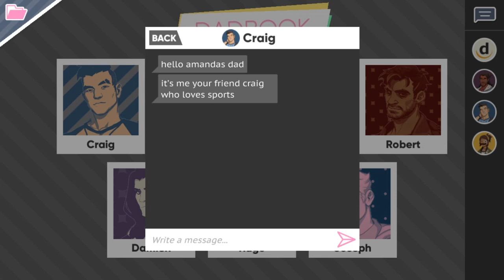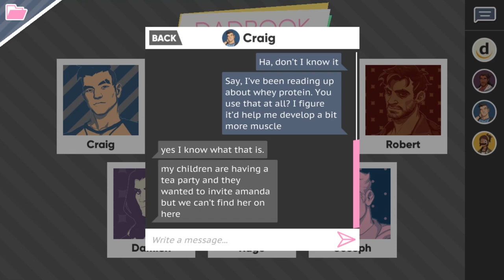Прохождение Dream Daddy #29 [Каждый мужчина мечтает стать принцессой]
Вы и ваша дочь только что переехали в сонный приморский городок Мэйпл-бей и обнаружили, что район населен одинокими отцами, с которыми можно встречаться! Хотите прогуляться с отцом-учителем? Отцом-готом? Плохим отцом? Или любыми другими классными отцами, которые имеются в этой игре?